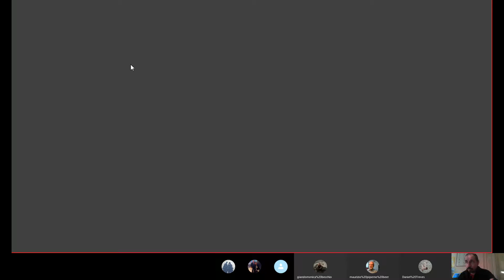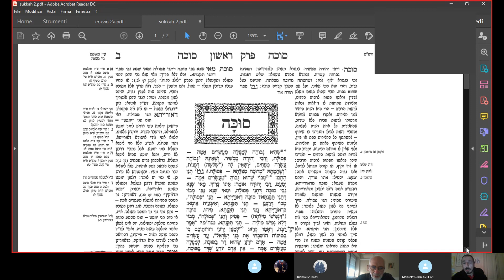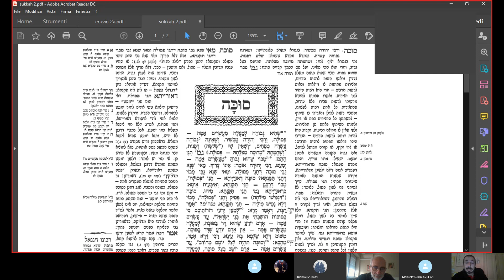Rav A. Di Porto - Talmud Eruvin 2a - Mavòi e sukkà